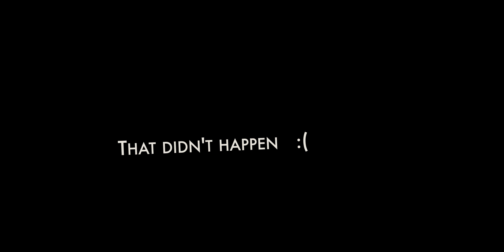the story of when I accidentally went into the girls' bathroom...